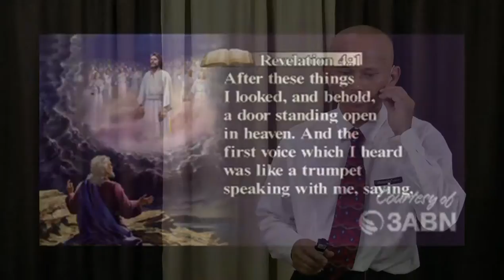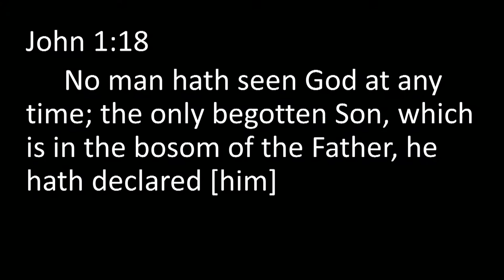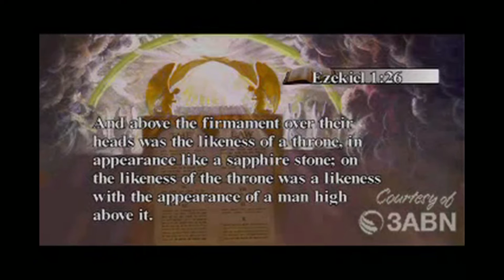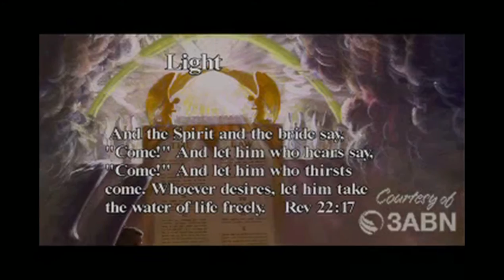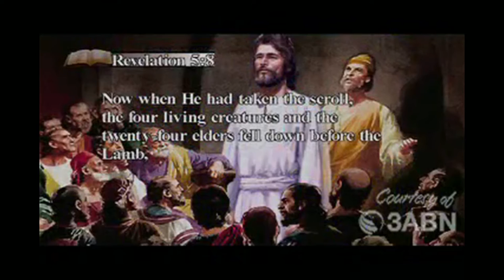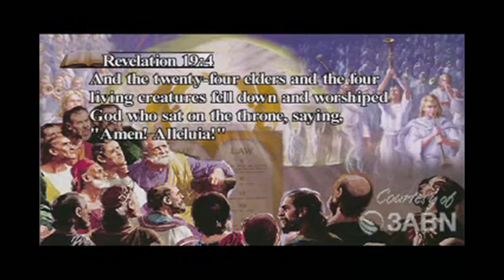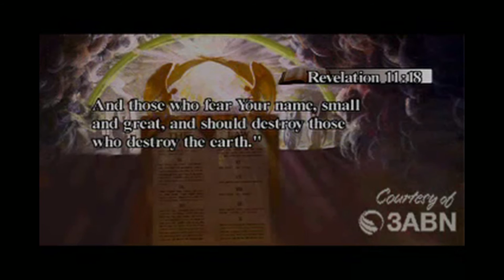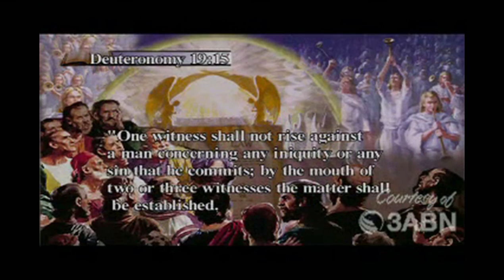Revelation 4 and 5 - part 1 - Jun Lumingkit